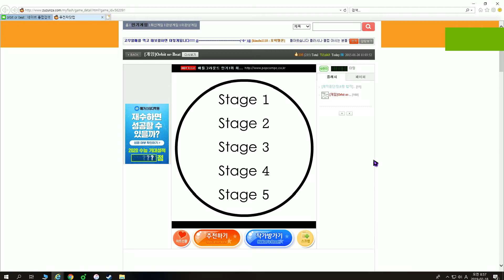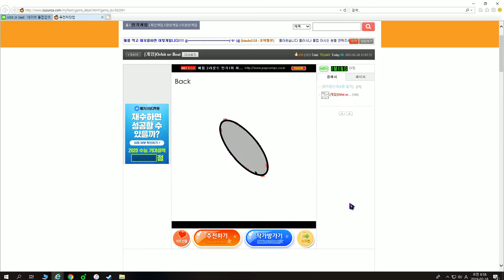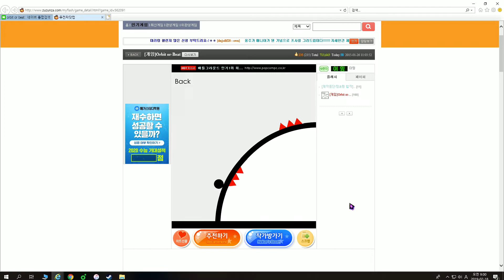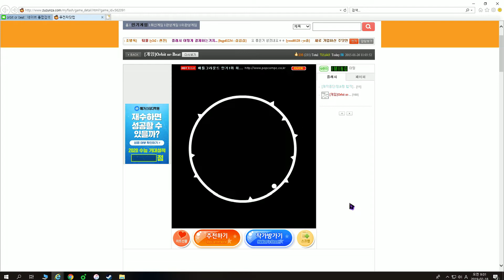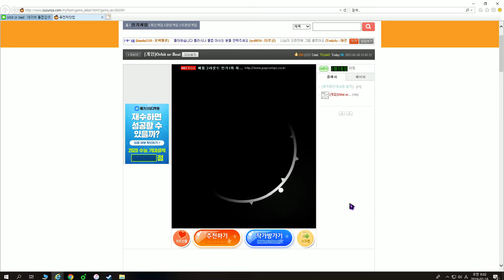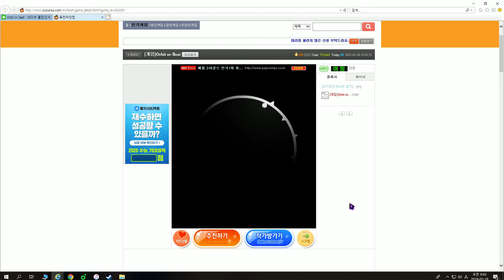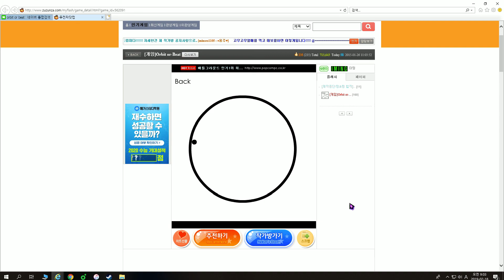orbit or bit 우밍난이도(시끄러움주의)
트수 이 악마들